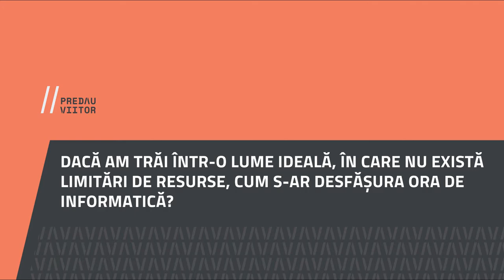Vlad Giurcanu, Colegiul Național Gheorghe Roșca Codreanu Bârlad